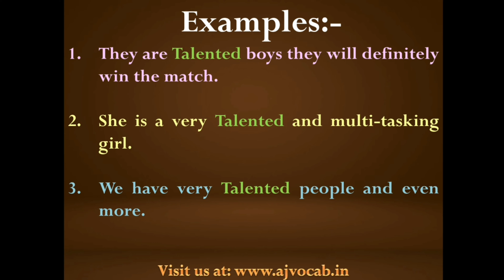Talented Meaning in Hindi | Talented ka matlab kya hota hai | AJ Vocab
Talented Meaning in Hindi | Talented Meaning | Talented ka hindi meaning | Talented ka Hindi me matlab | Talented ka matlab kya hota hai | AJ Vocab